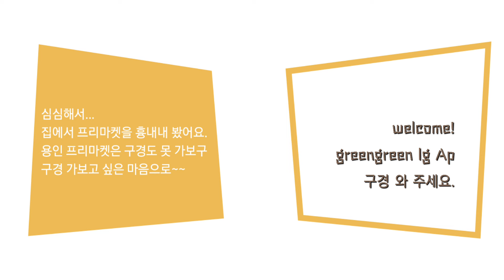나홀로희귀식물프리마켓(AP/lg),소소한일상에애너지를~~~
프리마켓 구경을 가고 싶은데 언제 열리는지 시간을 맞추기가 쉽지 않다.
용인남사화훼단지에서 열리던데...
심심해서 집안에서 마켓흉내를 내어 본다.
20240204일요일